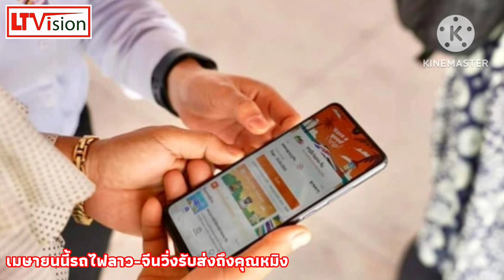เมษายนนี้รถไฟลาว-จีน วิ่งรับส่งถึงคุณหมิง